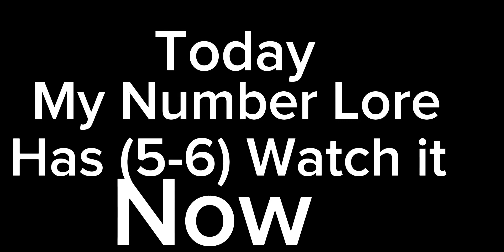Number Lore 5 And 6 Is here now